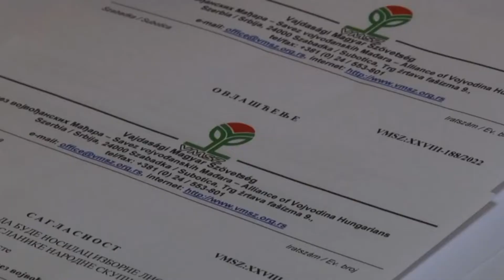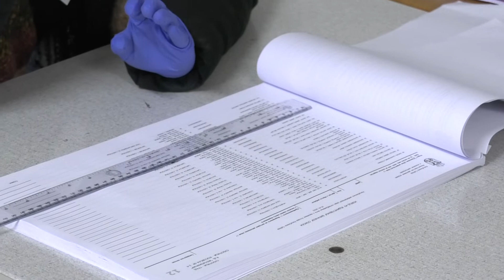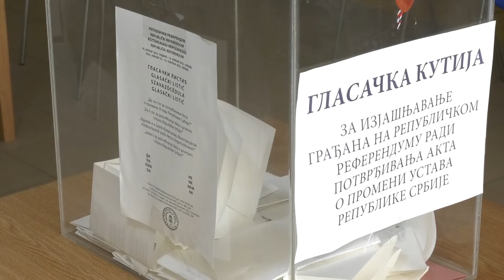In Medias Res Plus Istvan Pastor